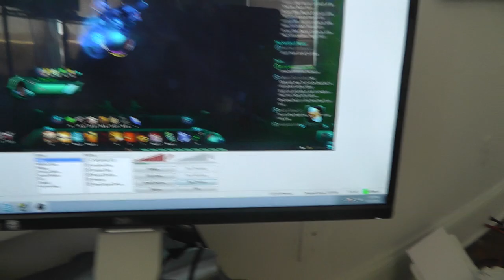Dual PC streaming and gaming setup! Worst cable management ever... (Vlog)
My dual PC gaming and streaming setup. All of this shit was pretty expensive and was a huge pain in the ass to set up. Hopefully you guys enjoy the super high quality 1080p 60 FPS streams (and soon to be videos when YouTube starts supporting it for everyone)

Follow me on Google+ to be notified through YouTube/Google notifications whenever I upload a new video. If you converted your YouTube account to a Google+ account then you're 1 click away. It doesn't matter if you never get on Google+ you'll still get notified!